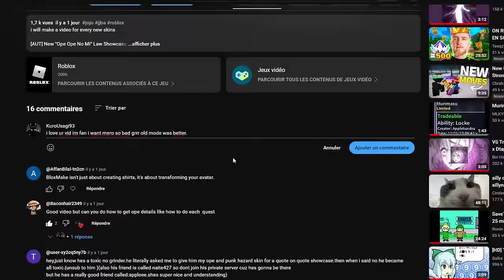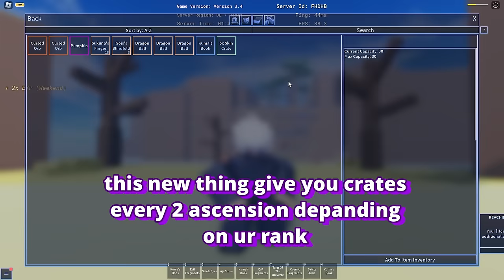[AUT] FULL GUIDE (EVERYTHING FROM UPDATE 3.4)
0:00 | intro + giveaway

0:41 | green baby
0:47 | mounts + codes
3:41 | kuma book
4:01 | EVERY OPE OPE obtainements
8:33 | EVERY MERO MERO obtainements
9:18 | EVERY New Quests
11:33 | every new skins (almost)
13:49 | ascension change
14:13 | Arrow rework + Standless + Changes
15:31 | Emote pack 3
16:25 | Emote pack 4

17:44 | Outro pleisseses SUBSCRIBEEEE